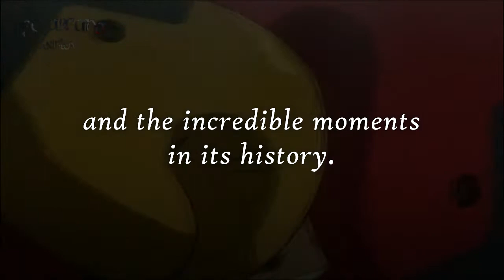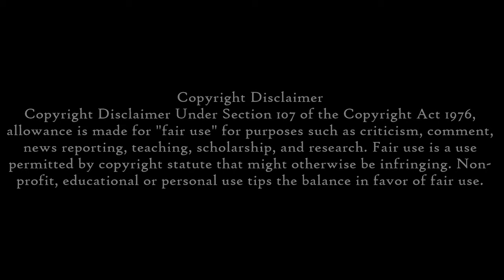「AMV」In This Shirt | An Anime Compilation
“Anime is not just a genre; it is a medium.” - Mike Pixley (Bonsai Pop) I present to you my ode and tribute to anime, and it's great moments, including some incredible cinematography in animated history.
AMV = Anime Music Video  ASMV = Anime Story Music Video

I really hope to god that this AMV doesn’t get taken down. I more than 100% sure that they’ll monetarily claim this video (but I’m not big enough to get ads so joke’s on them lol) but hopefully they won’t take this video down. Hope you guys like it and maybe I’ll start doing more MVs.